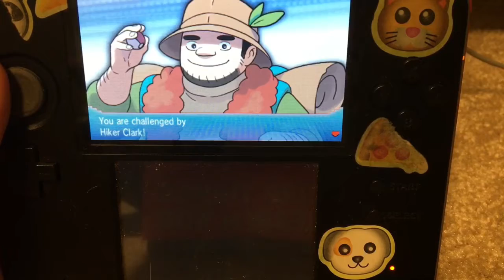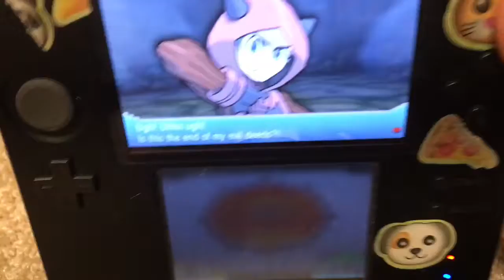Two evolutions AND Roxanne!!!